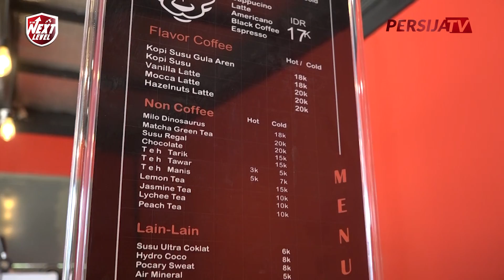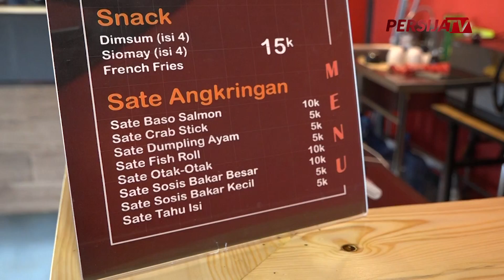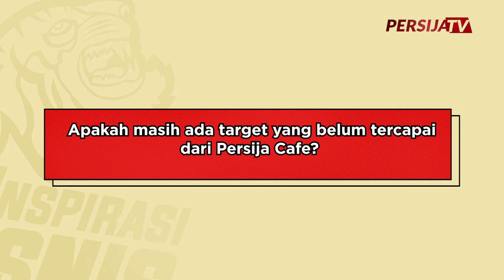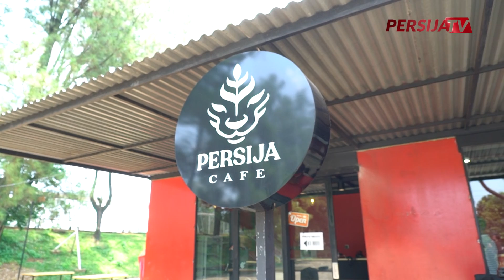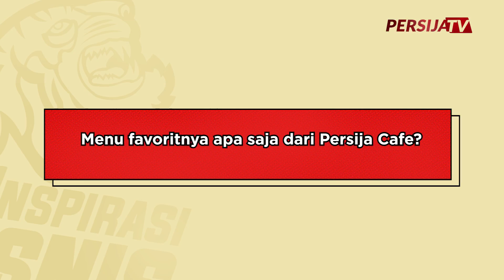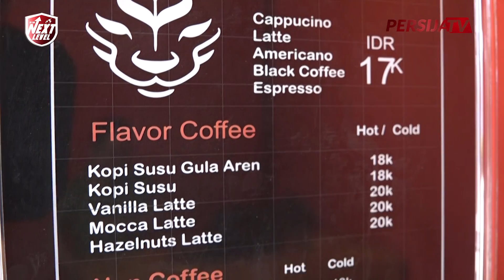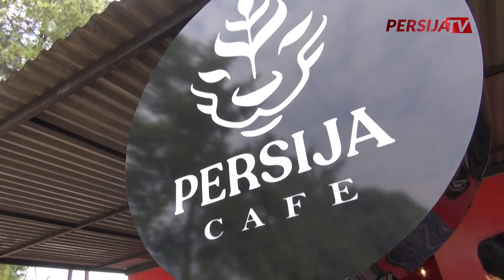PERSIJA CAFE!!! Tempat Nongkrong Baru di Persija Camp | Inspirasi Bisnis Persija (Episode 7)